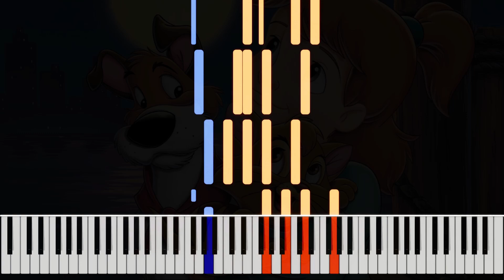Oliver and Company Good Company Piano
Piano tutorial for Oliver and Company song Good Company.